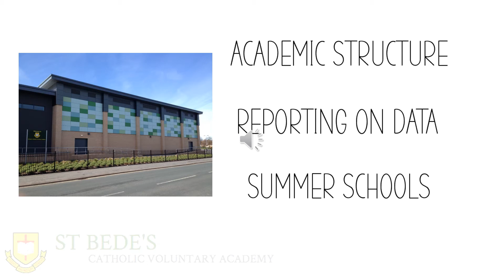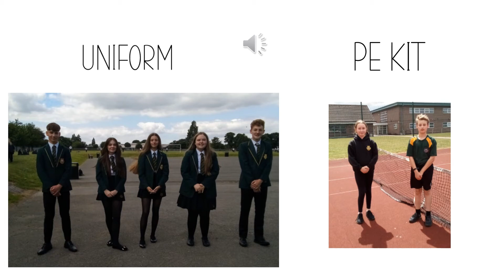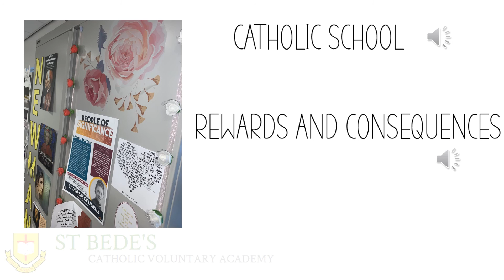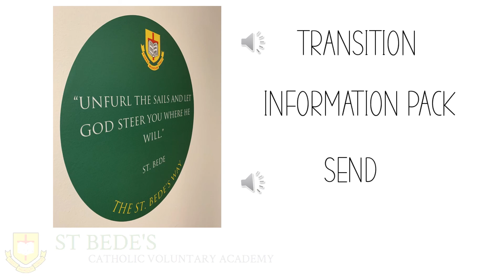Transition information evening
Information for parents about transition 2021.